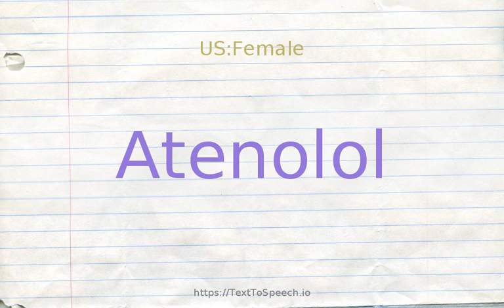How to pronounce atenolol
Learn how to say Atenolol in English correctly with TextToSpeech.io free pronunciation tutorials. American & British English pronunciation of male & female voices provided in videos. Check them out!

    Atenolol definitions:
    (n): an oral beta blocker (trade name Tenormin) used in treating hypertension and angina; has adverse side effects (depression and exacerbation of congestive heart failure etc.)